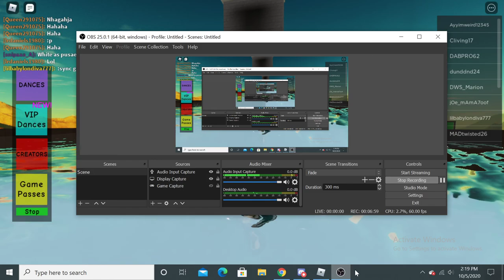Im a dance maniac - Roblox | Dance Mania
I can dance fam, and im not proud of it.